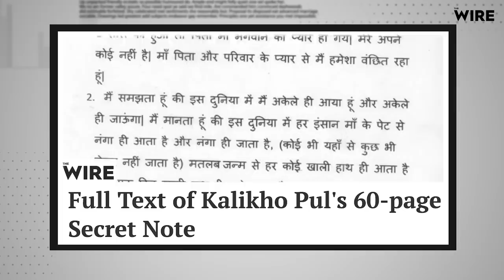Ranjan Gogoi, Former Chief Justice, in Contempt of Court? | Beyond The Headlines | The Wire